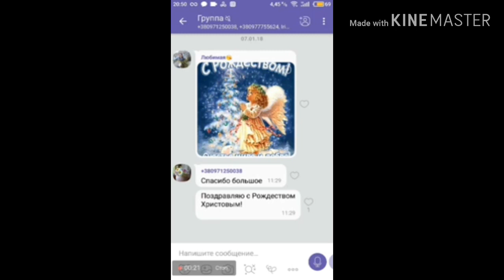Как выключить звук уведомлений в сообществе Viber.